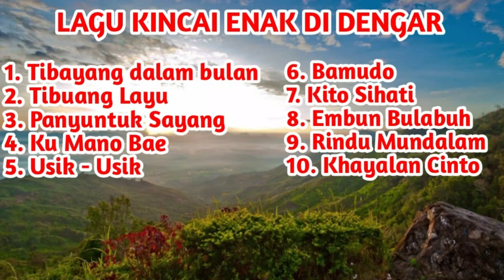KOMPILASI LAGU KINCAI ENAK DI DENGAR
LAGU ORGEN
LAGU PENTAS
LAGU KERINCI POPULER
LAGU KINCAI POPULER
LAGU KERINCI ENAK DIDENGAR